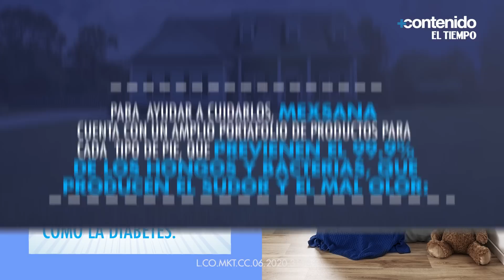5 tips para cuidarse los pies durante esta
Es importante que usted establezca una rutina y les dedique un buen tiempo.